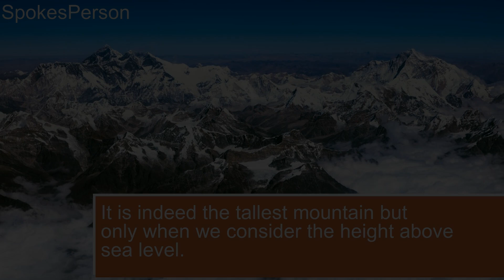If you think Mount Everest is the tallest mountain, you’re wrong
Mount Everest is considered the tallest mountain in the world at an elevation of 8,849 metres above sea level.It is indeed the tallest mountain, but only when we consider the height above sea level.However, if we measure the actual height of mountains from their base to peak, the tallest mountain is not Mount Everest but Mauna Kea, which has an altitude of only 4,205 metres above sea level.The mountain has a much lower height than Mount Everest and is not even the highest peak in the Andes mountain range, where it resides.Chimborazo is located just one degree south of the equator, making it the world's highest point at about 3,967 miles from Earth's core.mountain, highest, point, kea, metres, everest, youre, height, tallest, wrong, think, base, mount,